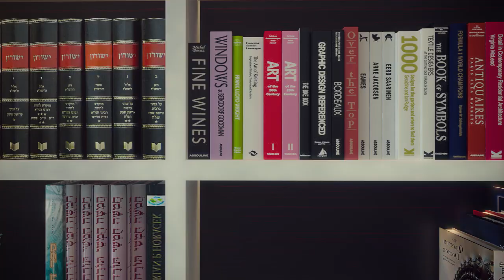Rehovot Sheli - Marketing animation movie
A marketing animation movie produced for a Residential complex in Rehovot.
Architecture : Uri Blumenthal
Director : Amnon Vimer